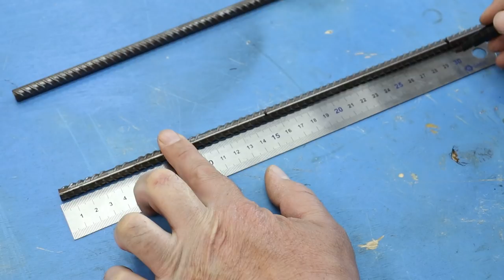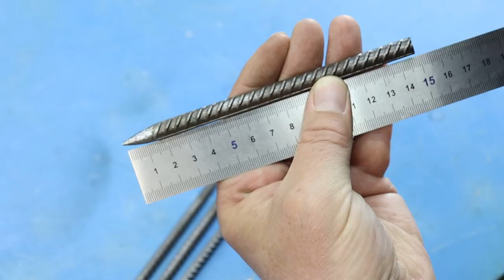ДАЧНИКИ будут в ШОКЕ!Useful and simple ideas made by YOUR HANDS!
Мало кто знает этот секрет арматуры!!! Отличные идеи на все случаи жизни! Полезные советы и хитрости мастеров Теперь буду пользоваться им чаще.ХИТРОСТИ мастеров и полезные приспособления!! А ты и не знал!! Полезные советы из пластиковой трубы! ХИТРОСТИ СТАРЫХ МАСТЕРОВ! ЛАЙФХАК идеи в домашних условиях для мастерской и дома! СЕКРЕТЫ мастеров из пластиковых труб!

ГОДНЫЙ ИНСТРУМЕНТ:
Оборудование JET:👍👍👍